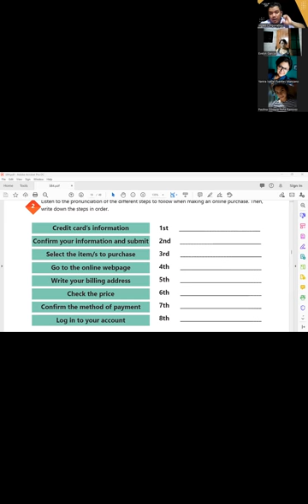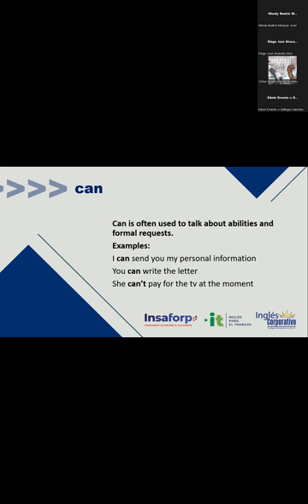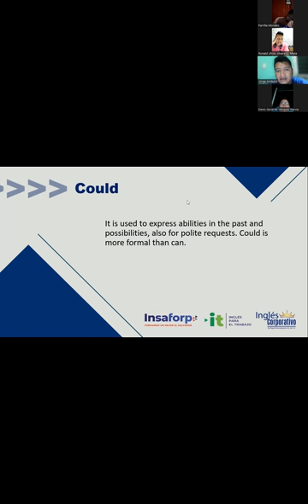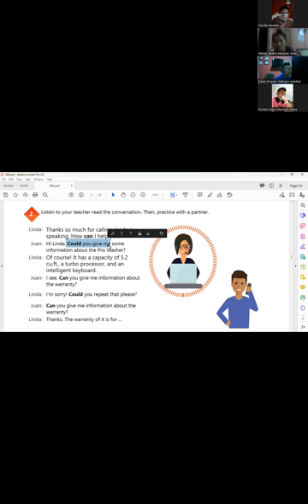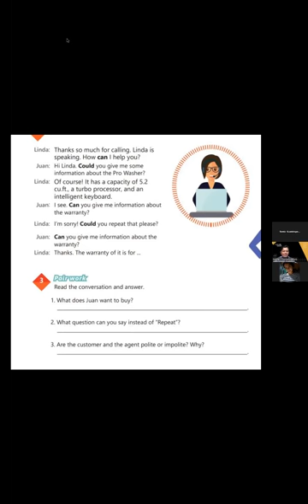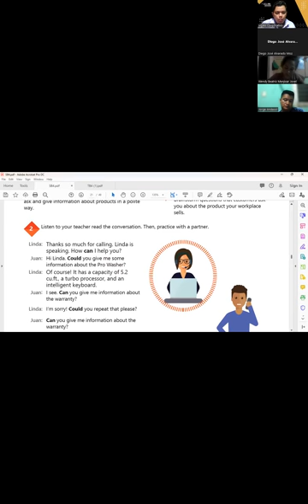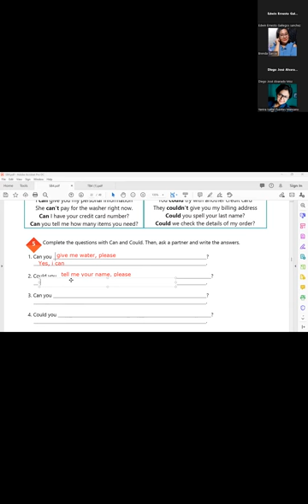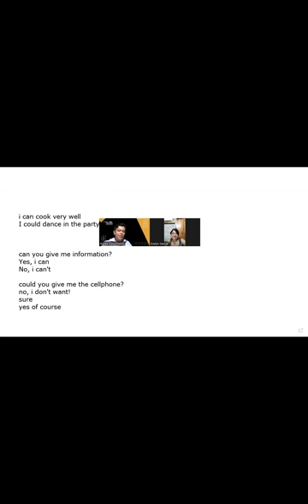Sesion 7 -7-09-2023 -AC29750-0019-2023 -Hernandez -How to use can and could